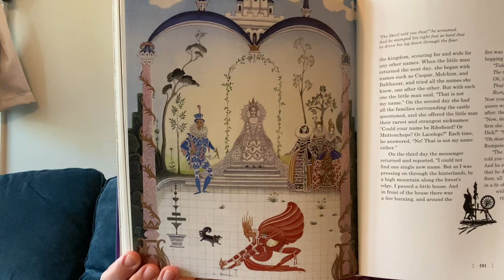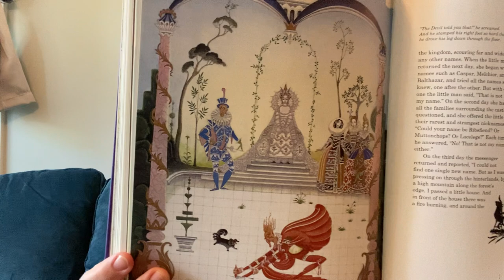Brothers Grimm - Rumplestiltskin